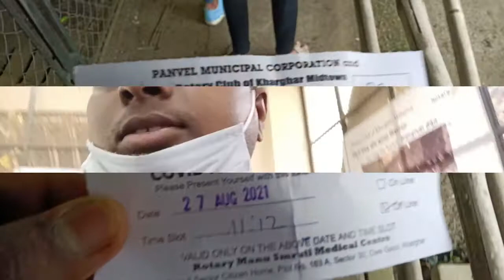I am Fully Covid- 19 Vaccinated !! | My 2nd Dose Covishield Vaccination completed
covid-19Vaccine